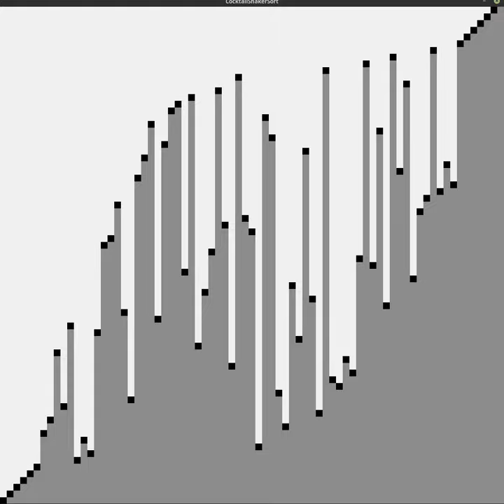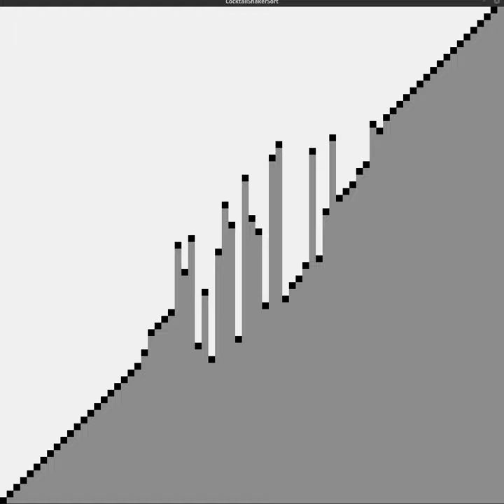CocktailSort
Note: Sorry this video felt lagging and slow (had to do it with a old laptop)